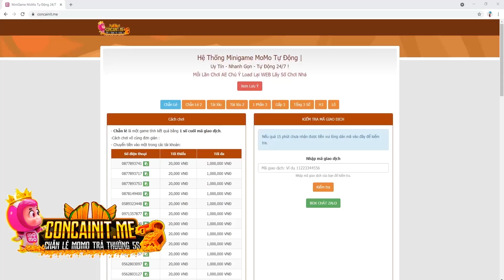Huyền Thoại Nhẫn Giả - Chiêu Mộ Đặc Biệt x180 Lần Ăn Event Noel Ngày 2 , 2 Em KAKUZU Về Cùng Lúc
Full Code Chung :
Livestream 16/10 : HTNGSTREAM1
Sinh nhật Naruto : NRTDATTEBAYO
Mừng Ra Mắt :HTNGRAMAT
Siêu Chiêu Mộ : HTNG10SUMMON
Mừng Gia Nhập : HTNGVIP
Giftcode Kakashi : HTNGKAKASHI
Báo Danh 10k : DATMOC10K
Báo Danh 20k : DATMOC20K
Báo Danh 30k : DATMOC30K
Báo Danh 40k : DATMOC40K
Báo Danh 50k : DATMOC50K
Báo Danh 100k : DATMOC100K
Link Lấy 4000 Code :